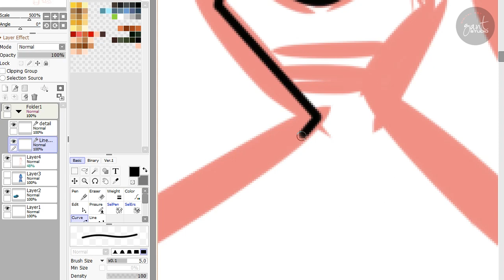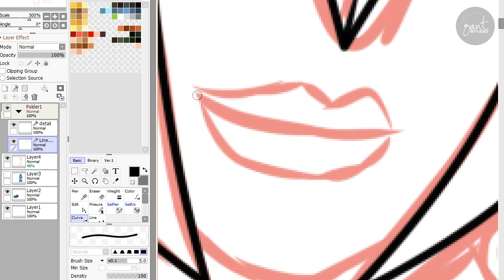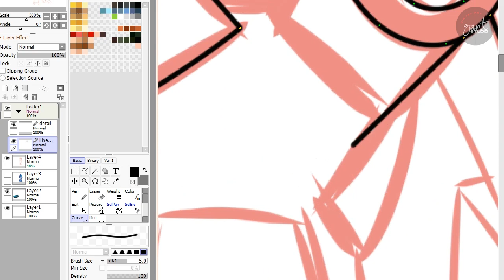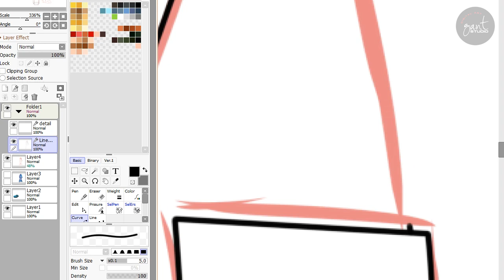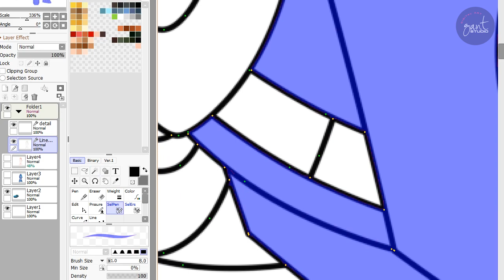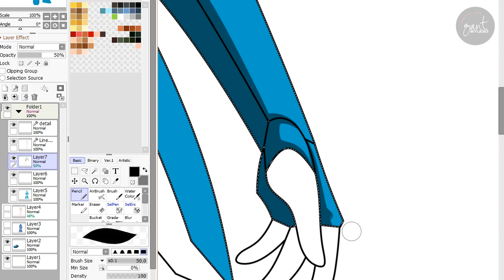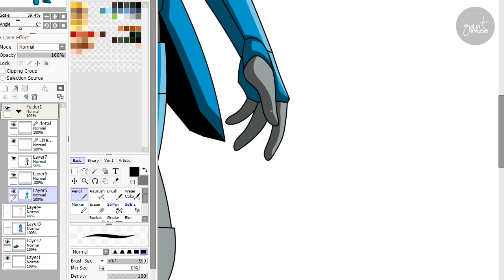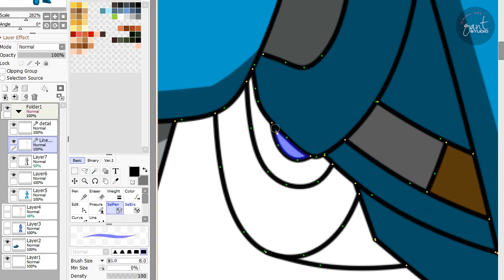Robot Car - unique gift ideas for newborn baby - Gantstudio - Custom Cartoon Portrait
gantstudio,
gant studio,
cartoon photo,
cartoonize a photo,
cartoonize photo,
cartoon photos,
photo cartoon,
photo cartoonizer,
photos cartoon,
cartoonized portrait,
cartoon portraits,
cartoon self portrait,
portrait cartoon,
cartoonize portrait,
illustration portrait,
custom portrait illustration,
portrait illustration,
animated portraits,
animated portrait,